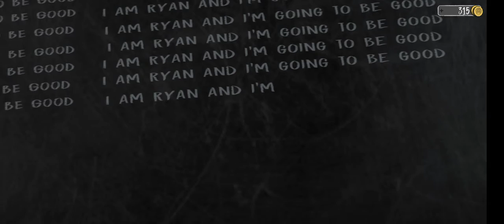I ESCAPED EVIL NUN+FRONT DOOR ESCAPE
this is how u escape evil nun from the front door

items need to escape: Small cable,broom,cookie box,main door key

This was on easy mode